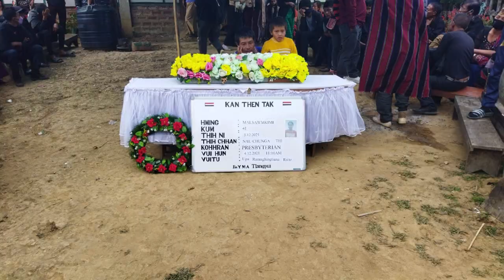Mittui titlatu NUFA VANDUAITE THIHNA! Serchhip Damdawi In a hmingchhe leh zauh mai...